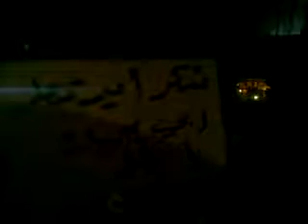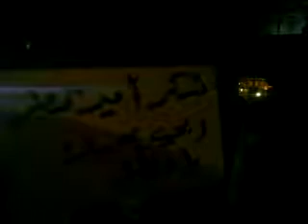29 1 Darckoush Idlib أوغاريت دركوش ادلب , مظاهرة مسائية أحد ملائكة الحرية أطفالنا